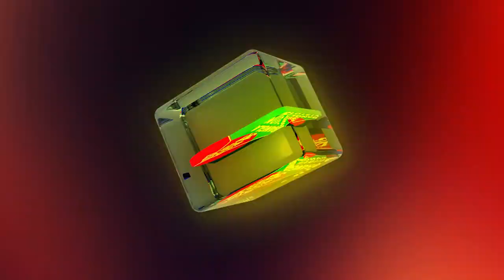BANGLAVISION NEWS TOP TEN | 03 PM | 17_May_2021